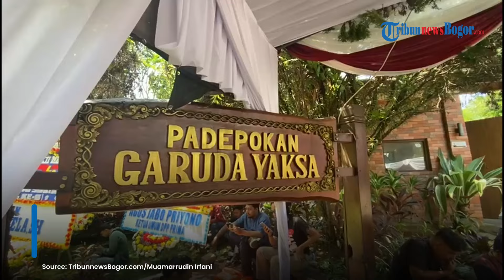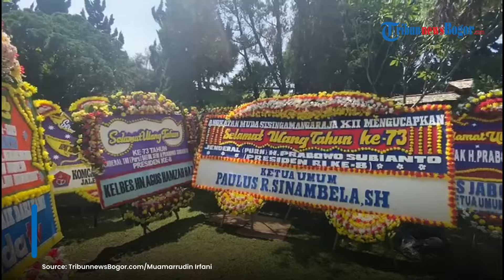Suasana Ulang Tahun Prabowo ke-73 di Hambalang Bogor, Berbarengan dengan Pembekalan Calon Menteri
Hari kedua pembekalan calon menteri dan wakil menteri Kabinet Prabowo-Gibran di Hambalang, Kabupaten Bogor nampaknya cukup meriah nih Tribunners.

Pasalnya, pada hari ini halaman rumah Prabowo Subianto yang berada di wilayah Hambalang, Desa Bojongkoneng, Kecamatan Babakanmadang dibanjiri karangan bunga.

Karangan bunga tersebut berisikan ucapan selamat ulang tahun untuk presiden ke-8 Republik Indonesia yang akan dilantik pada 20 Oktober 2024.

Host : Oktiarani
Editor Video : Hardiansyah